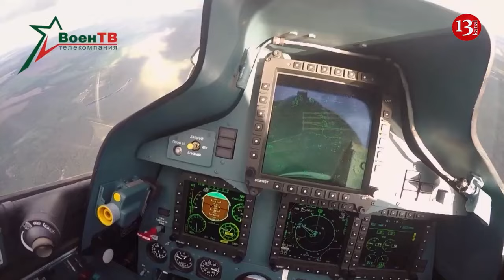Belarus threatens to shoot down NATO planes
Air Defence Forces of Belarus will shoot down foreign aircrafts in case of border violation.
This was stated by Belarusian Defence Minister Viktar Khrenin, commenting on the increased number of NATO military aviation near the country's borders.
"If the brakes are lost on their part - of course, we will shoot down, without any ceremony," he said in an interview with Russian "Rossiya-24."
Recently, Belarusian President Alexander Lukashenko said that about 32,000 troops of the joint military forces of NATO and the United States of America are stationed near the borders of Belarus and Russia.
“The appetite and activity of the collective West will only grow…. Some 32,000 troops of the joint military forces of NATO and the United States are deployed in the immediate vicinity of Belarus and Russia as part of the Alliance’s operations in Europe. This is more than a thousand armoured vehicles, about 160 artillery systems and mortars, 235 aircraft and helicopters.”
According to him, over the past few years no state or nation can feel completely secure. Military power has once again become the main argument used by world centres to solve problems.
“It is as if millions of casualties and horrors did not occur in the First and Second World Wars. Now we are literally inundated with a wave of information about the so-called premonition of a third world war,” the Belarusian President said.